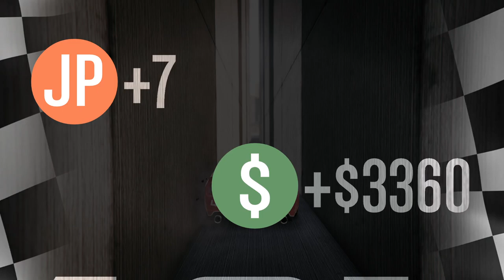Nasty Tracks and Funky Cars. Win on Sunday! Let's Play GTA5 Online - Stunt Racing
If you're hosting a race, why would you put  "Destroy Last Place" on when there's only 3 cars? Why would you lock  people to first person? Why pick troll tracks?

If that's how you're going to be, then I've got no apologizes for bringing out my try-hard cars.

As for the title of the video,  in the words of Neil Fallon, "Please forgive me, Mr. Gibbons."